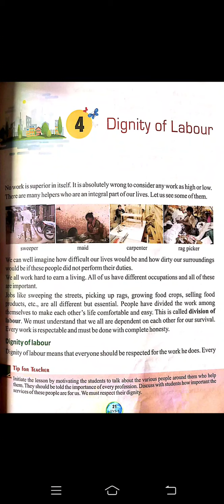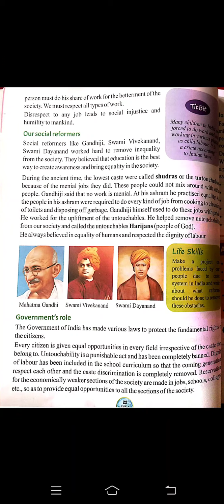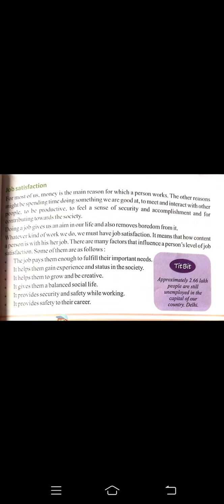cl-5 EVS ch-4